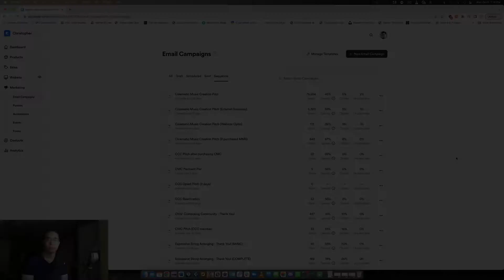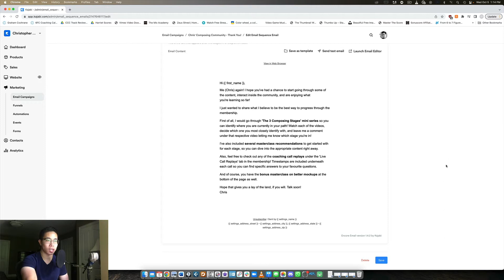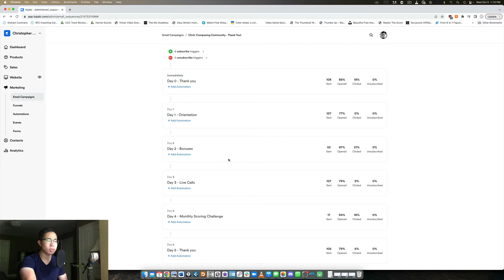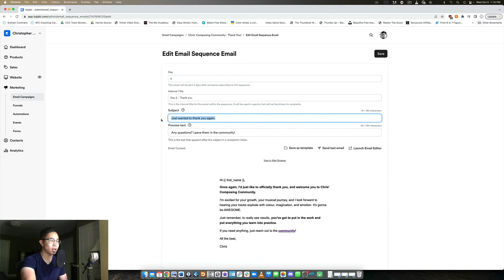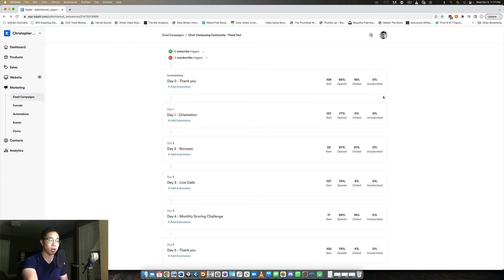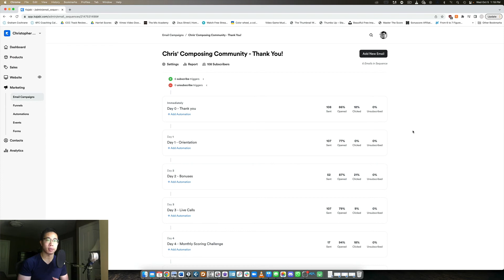Create the Perfect ONBOARDING Sequence in Kajabi!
Create an amazing student experience with an onboarding sequence!
►► Grab your FREE 30 Day Trial of Kajabi + two free mini-courses

►► Download the FREE guide '3 Weapons to a Successful Online Business'